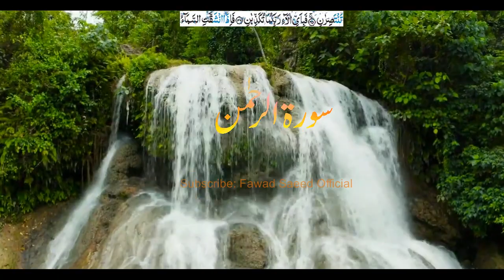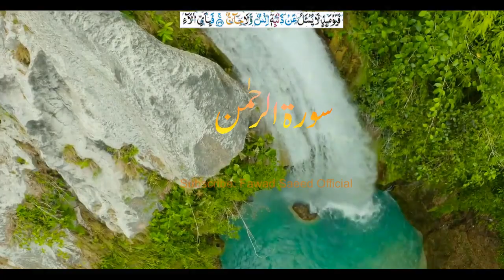Surah Rehman Tilawat